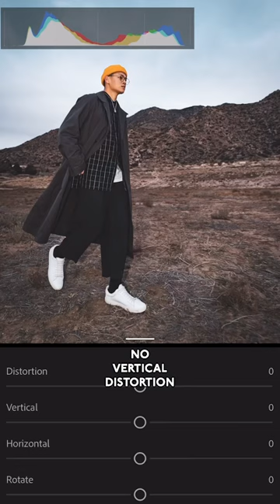3 TIPS FOR short guys (AVOID LOOKING short)